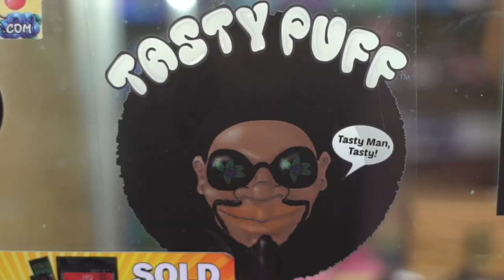Milli Mars Presents Supernova 420 Event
Take a look inside one of San Antonio's top smoke shops with Kiki & Jon and other members of the Supernova Crew.  Supernova smoke shop throws a huge party every 4/20 with free pizza and drinks, free pipes and more.